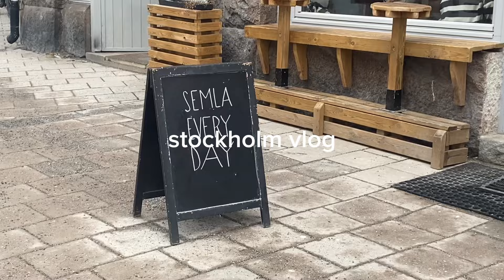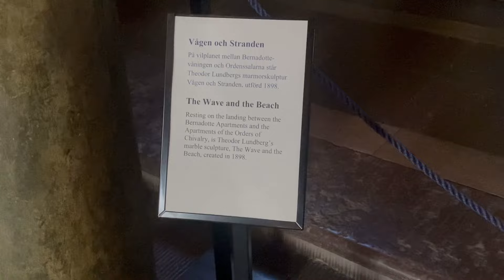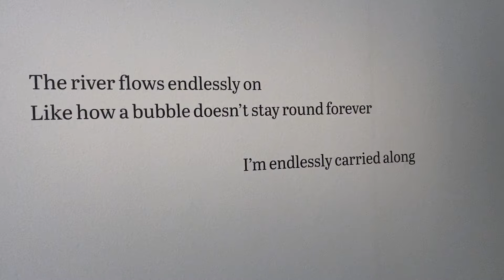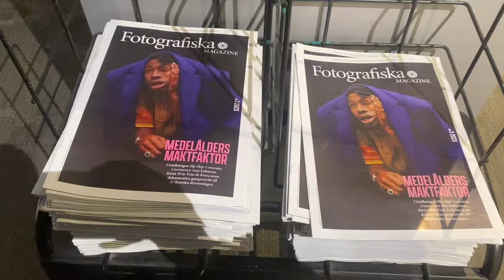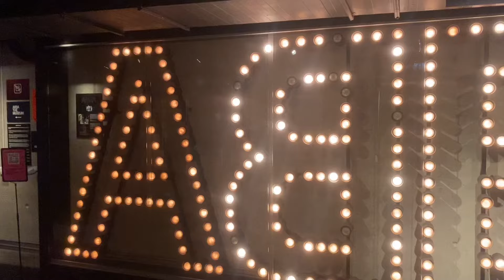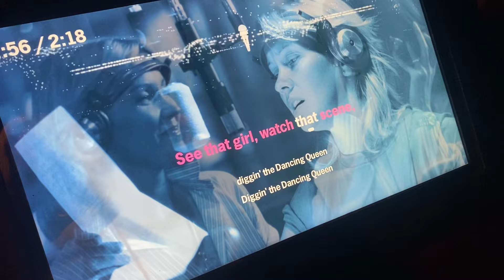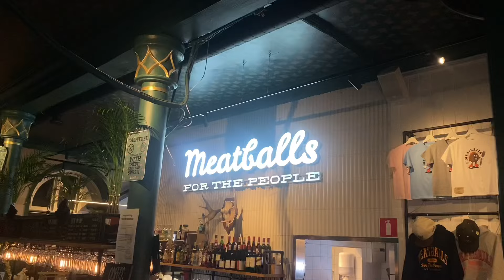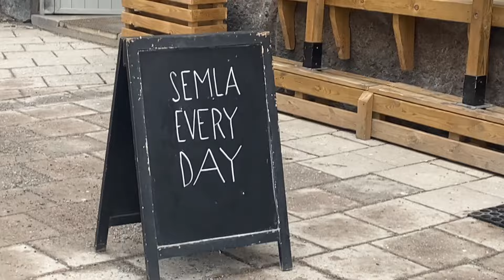sztokholm vlog | test szwedzkich wypieków, muzea, vintage shops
Hejkaa🩷 zapraszam Was na kilkudniowego vloga ze Sztokholmu!